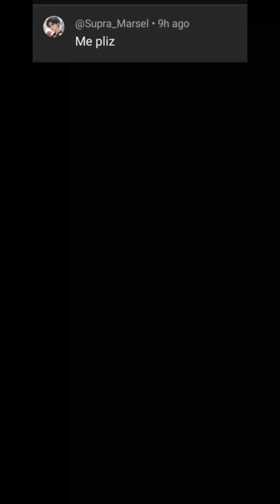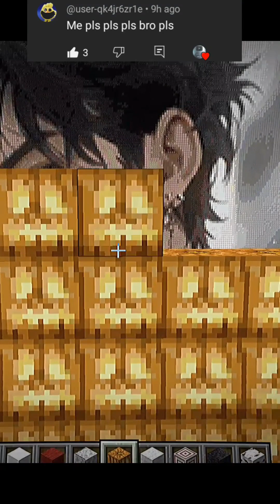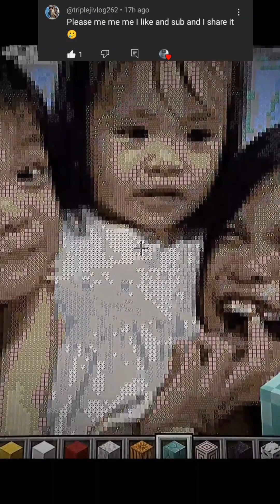Profile Pixel Compilation of Character Creations Uploaded yesterday on SHORTS (PART 149 )